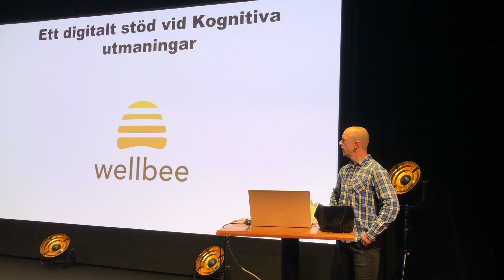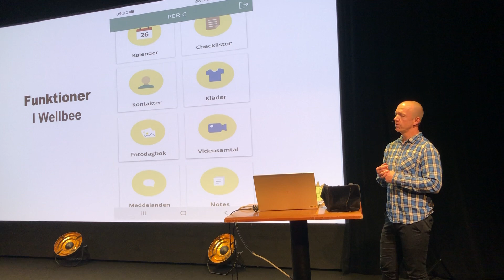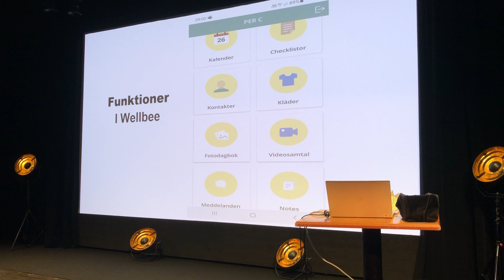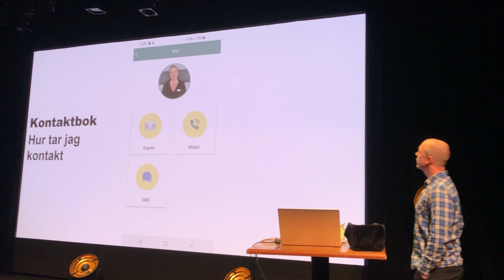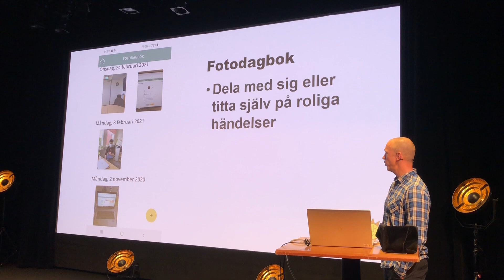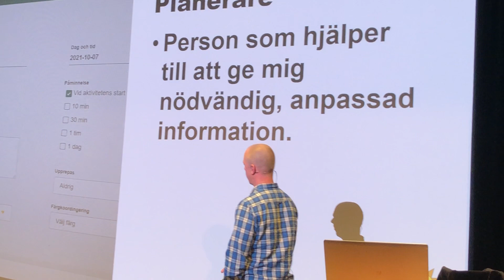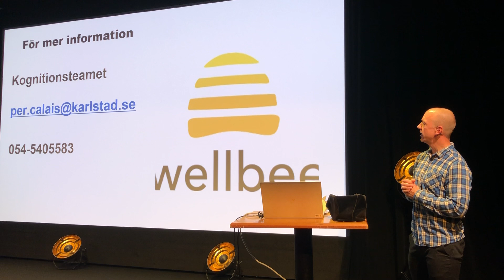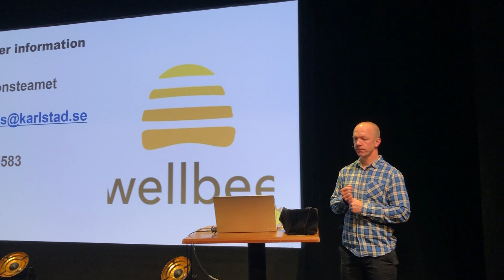Wellbee - ett digitalt stöd i vardagen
I den här föreläsningen berättar Per Calais från Karlstads kommun om hur appen Wellbee kan hjälpa personer med funktionsnedsättning att skapa struktur i vardagen.

Föreläsningen är inspelad på Bibliotekshuset hösten 2021.